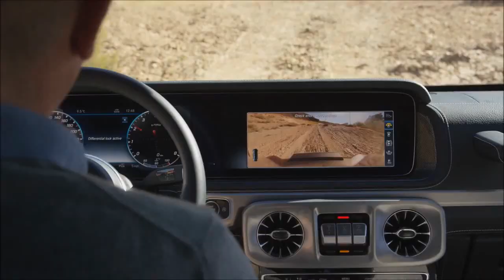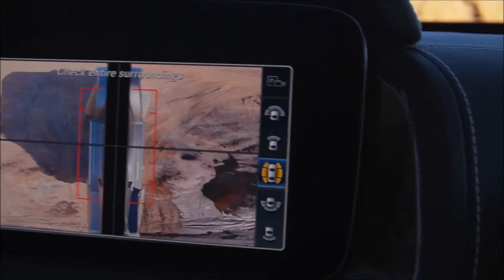Land Rover Defender 2019 VS Mercedes G-Class 2019.